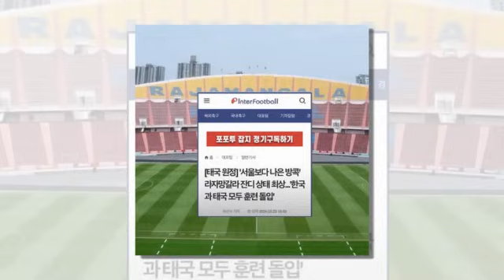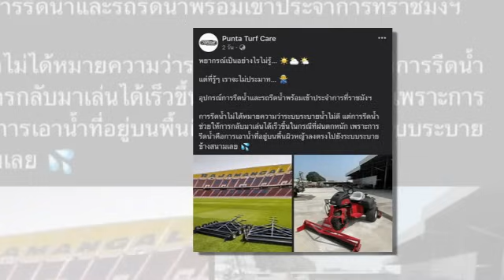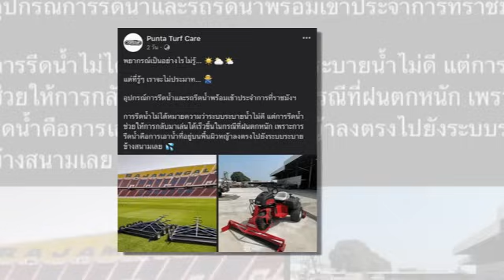ทันข่าวภาคค่ำ ฟุตบอลไทย 26/3/67 เกมนี้เดือดแน่ !!อิชิอิ วังถึงชนะสั่งทีมงานเปิดคลิปสูตรลับทีมชาติไทย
เกมนี้เดือดแน่ !! อิชิอิ หวังถึงชนะ สั่งทีมงานเปิดคลิปสูตรลับ "ทีมชาติไทย" คว้าชัยเหนือเกาหลีใต้
Punta Turf Care โพสต์ความพร้อม !! หญ้าสนามราชมังคลา หากเจอฝนถล่มเกมคัดบอลโลก "ไทย - เกาหลีใต้"
“จู มิน คยู” กระสันลงไปโชว์ฟอร์ม หวังพา “โสมขาว” เช็คบิล “ไทย”
ส.บอลอินโดฯ สยบข่าว โดนแฟนบอลเวียดนาม จุดพลุไฟก่อกวน
ค่ำนี้ที่ ราชมังคลาฯ